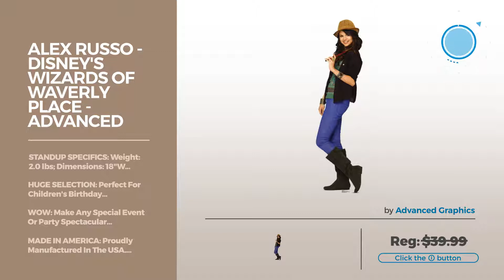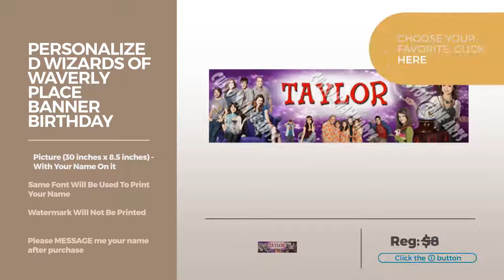Wizards Of Waverly Place // Best Graphic Poster Collection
Black Friday / Cyber Monday Wizards of Waverly Place (TV) Poster Movie B 11x17 Selena Gomez David Henrie Jake T. by Poster Discount

Black Friday / Cyber Monday Wizards of Waverly Place (TV) Poster 27x40 Selena Gomez David Henrie Jake T. Austin Poster by Generic

Black Friday / Cyber Monday Alex Russo - Disney's Wizards of Waverly Place - Advanced Graphics Life Size Cardboard by Advanced Graphics

Black Friday / Cyber Monday Personalized Customized Wizards of Waverly Place Poster With Frame, With Your Name On It, by

Black Friday / Cyber Monday Wizards of Waverly Place (32x24 inch, 80x60 cm) Silk Poster PJ1E-A0F4 by Wall Station

Black Friday / Cyber Monday Wizards of Waverly Place (24x33 inch, 60x82 cm) Silk Poster PJ17-1E9B by Wall Station

Black Friday / Cyber Monday Personalized / Customized Wizards of Waverly Place Name Poster with Border Mat- Home Wall by Name Arts